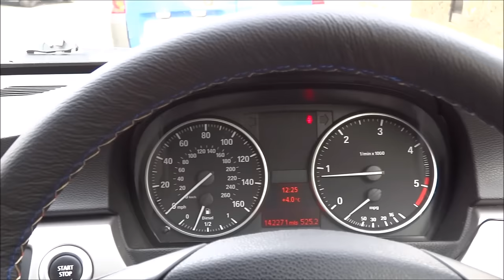How to Install Steering Wheel Cover DIY Fitting Instruction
Detailed fitting instructions for the car leather steering wheel cover.  , Learn how to stitch leather steering wheel cover with the straight stitch on your steering wheel.

Lace up steering wheel cover.

We manufacture leather steering wheel covers for all car makes and models such as Audi, Mercedes, Ford, Honda, Fiat, VW, and many more, check our website to find steering wheel covers for your car.

This video shows how to fit leather steering wheel cover lace up on a BMW steering wheel, this cross-stitch method will work for other car makes and models too.

Very simple detailed leather steering wheel cover fitting / assembly video instructions.